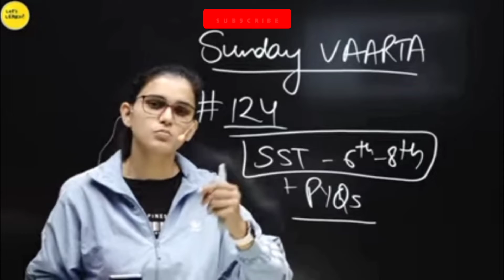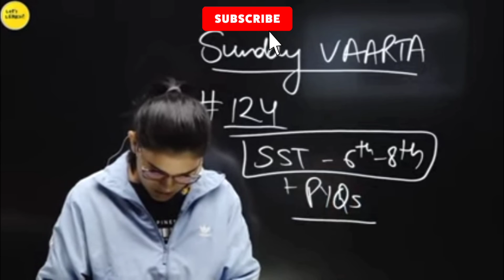Best YouTube Channels For Study || Best YT Channels For CTET || UPTET ,REET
Thanks,
Motivational Learning Junction